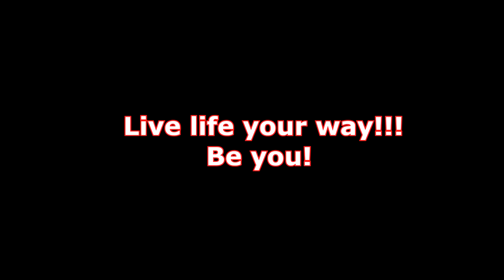HORSE FARM NIGHT TIME ROUTINE Day 170 (06/19/19)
HORSE FARM NIGHT TIME ROUTINE

06:05 Mad Woman - Lvly

DaybyDayVlogs
110 North Front Street - A3,
Suite #213
Belleville, Ontario, K8P 0A6
Canada